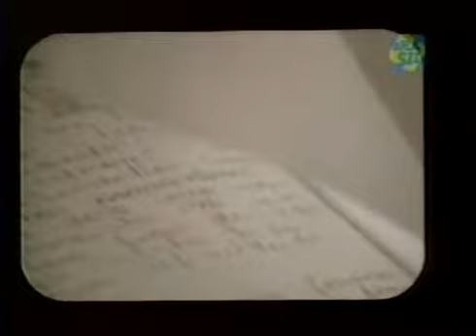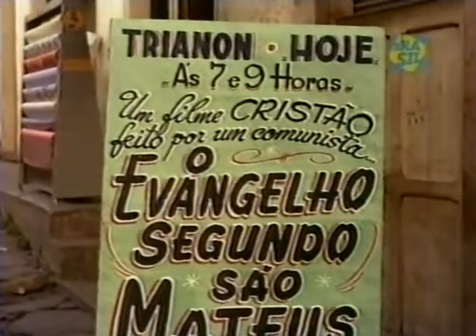Memória de Helena (David Neves, 1969)